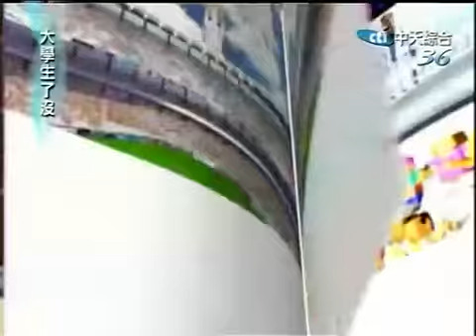大學生了沒 2009-07-09 pt.4/5 吃喝拉撒睡都有招? 寵物的家庭醫學課!